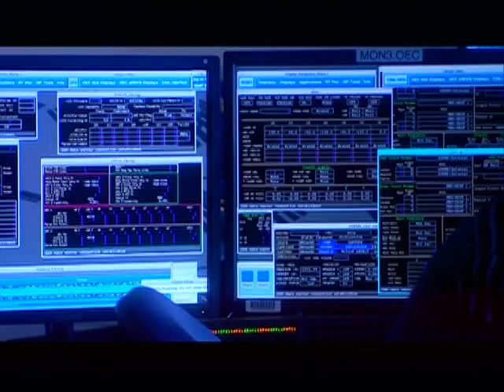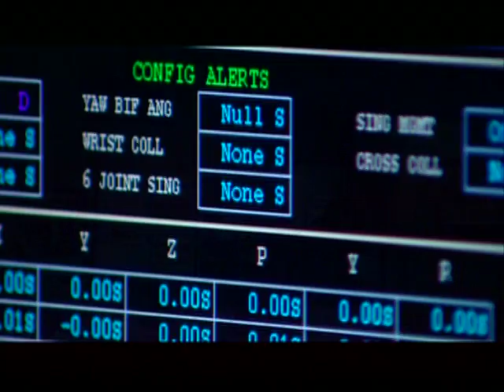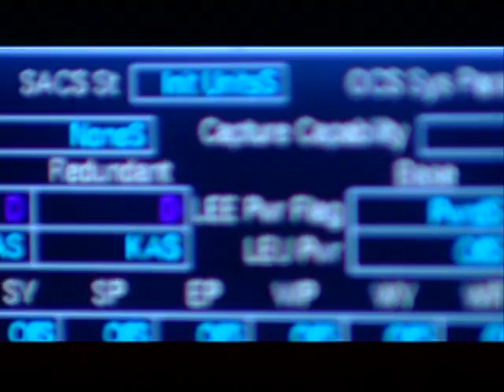Canadians On Mars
Alex Vachon directed this segment for a Canadian science show.